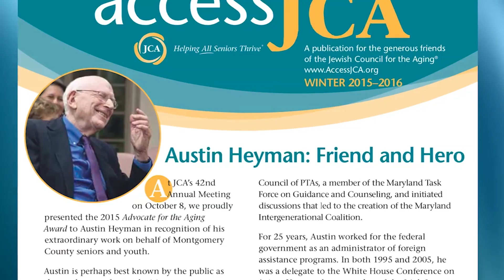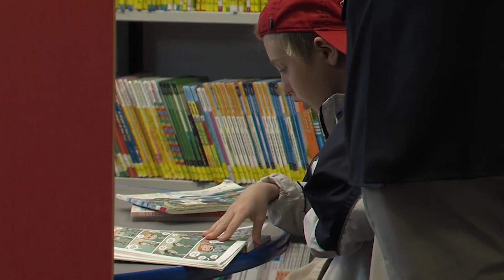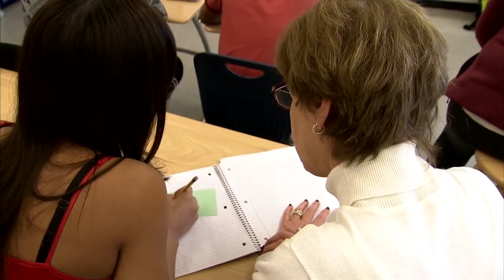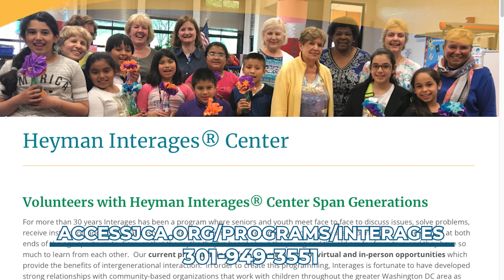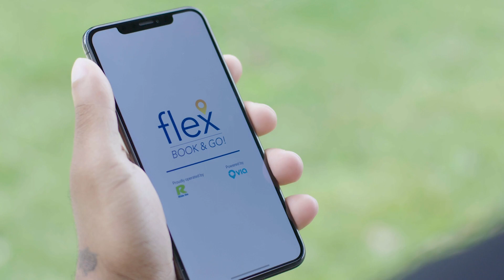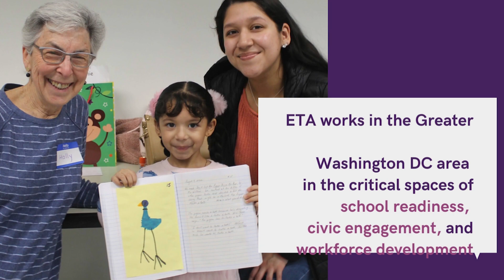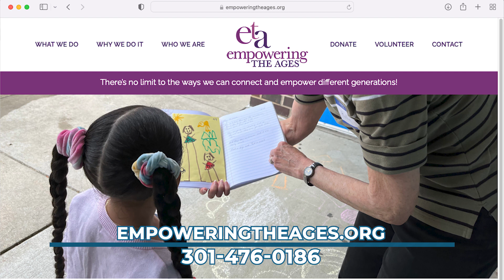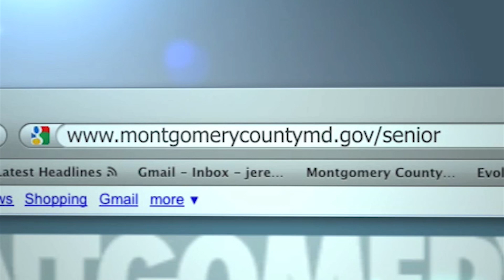50+ in Montgomery County 226 March 2023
Katie Smith hosts 50+ in Montgomery County. In this episode we talk with Kathleen Dennis, Senior Director Heyman Interages Center of JEWISH COUNCIL FOR THE AGING® and Megan Tracy Benson, Deputy Director and Co-Founder of Empowering the Ages.